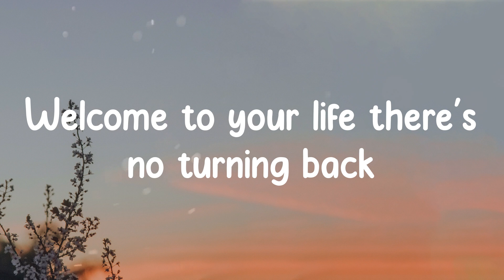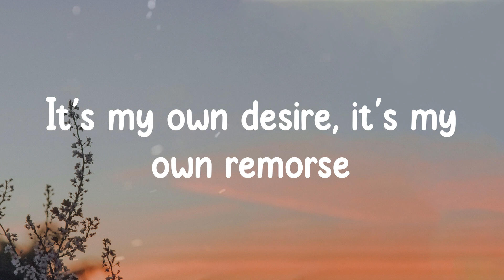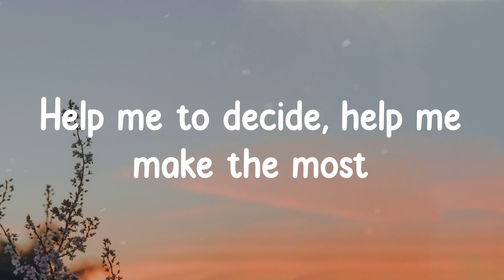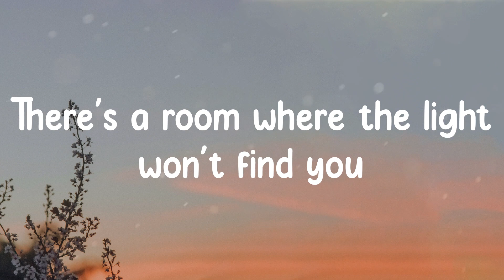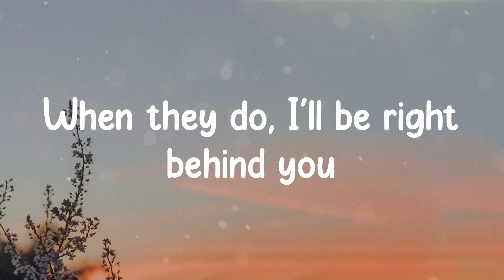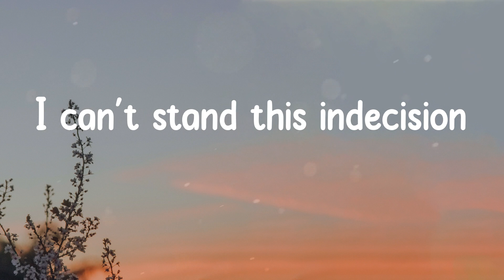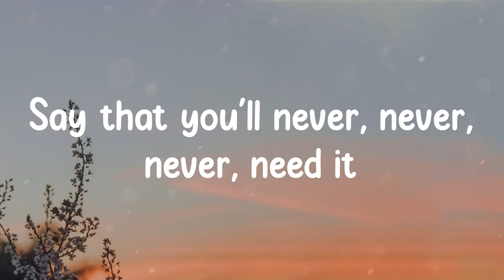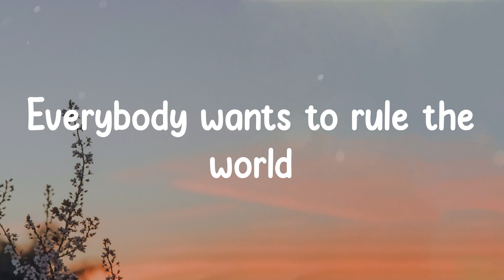Tears For Fears - Everybody Wants To Rule The World (Lyrics)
Lyrics:
Welcome to your life there's no turning back
Even while we sleep we will find
You acting on your best behavior
Turn your back on mother nature
Ev'rybody wants to rule the world
It's my own desire, it's my own remorse
Help me to decide, help me make the most
Of freedom and of pleasure
Say that you'll never, never, never, need it